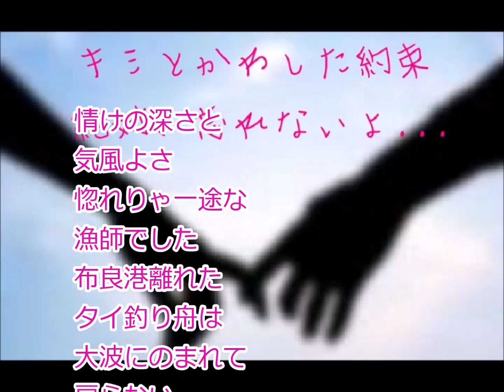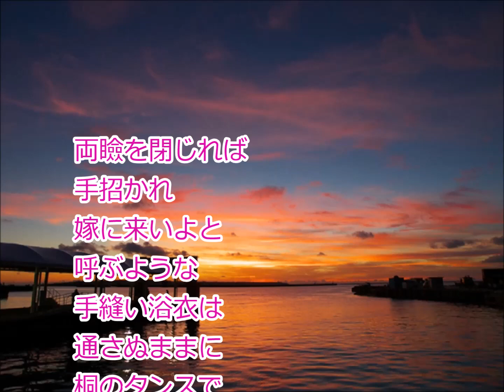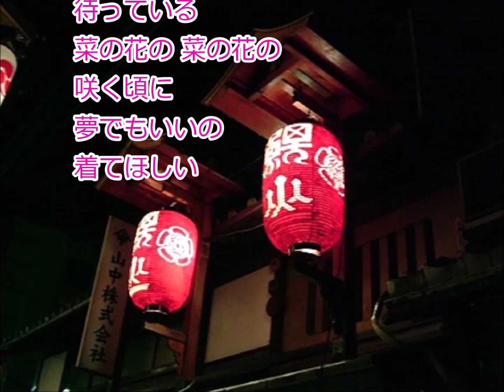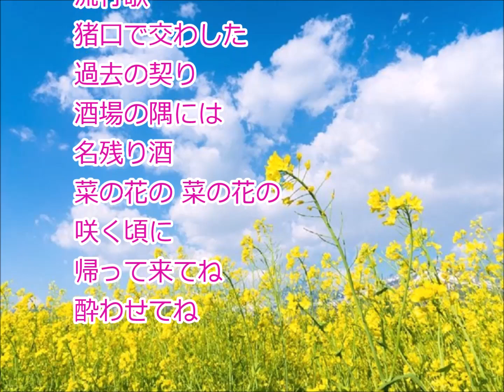[新曲] 菜の花恋唄／永井みゆき cover にこ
2019年6月19日発売。
おんな泣き港のカップリングです。